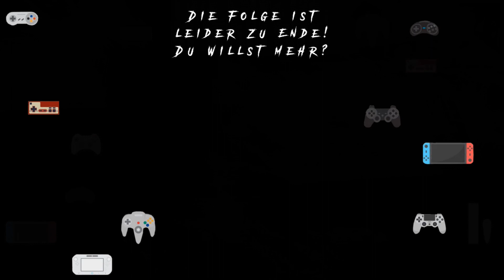The Dungeon of Naheulbeuk: The Amulet of Chaos | Let's play #13 - Die Jagd (Deutsch & Cam)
Über The Dungeon of Naheulbeuk: The Amulet of Chaos:

Tritt in das verrückt-heroische Fantasy-Universum von The Dungeon of Naheulbeuk ein. Leite ein Team ungewöhnlicher und ungeschickter Helden in einem epischen und anspruchsvollen taktischen Rollenspiel. Erlebe ein Abenteuer voller Humor, Überraschungen und witziger Begegnungen.

Titel: The Dungeon of Naheulbeuk: The Amulet of Chaos
Genre: Rundenbasiert, RPG, Abenteuer
Entwickler: Artefacts Studio
Publisher: Dear Villagers, Plug In Digital

Mo: 18:00 - 0:00 Uhr | Do: 19:30 - 00:00 Uhr
Sa: 09:30 - 12:30 Uhr | So: 19:30 - 0:00 Uhr (jede ungerade KW)

Mo: 19:30 - 0:00 Uhr | Di: 9:30 - 12:00 Uhr
Mi: 19:30 - 0:00 Uhr | Do: 19:30 - 0:00 Uhr